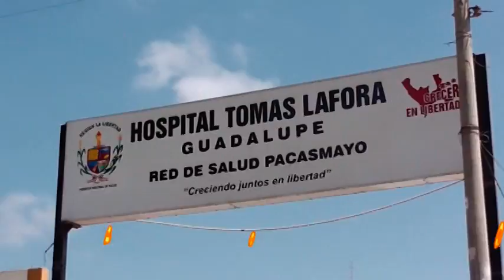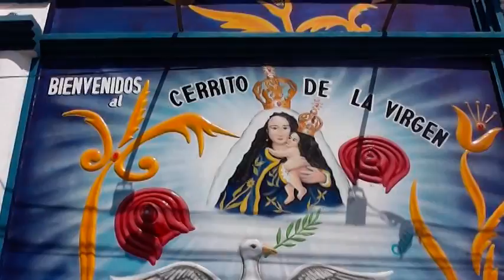LOS RONDEROS VIDEO HD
Autor y Compositor:Jorge E. Quiroz Ramos